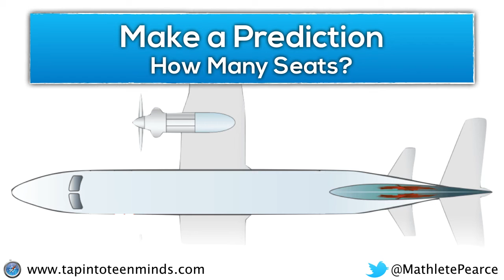Airplane Task - Trip to Toronto [ACT 2]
This is the act 2 video where students are asked to predict how many seats there are on the plane. Show this video to give them some useful information that will help them update their predictions.